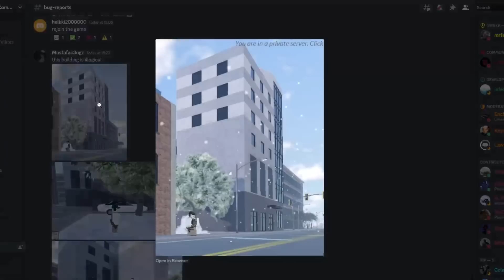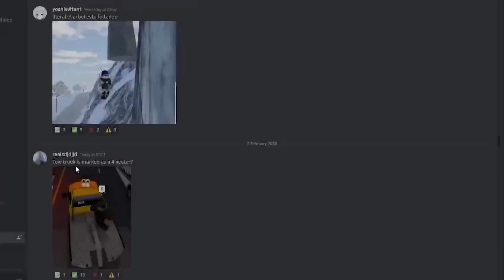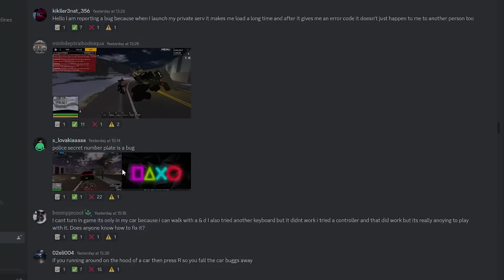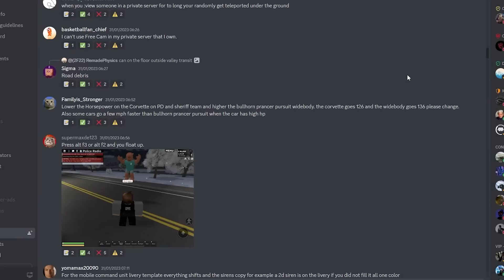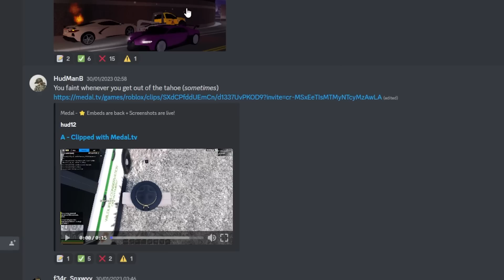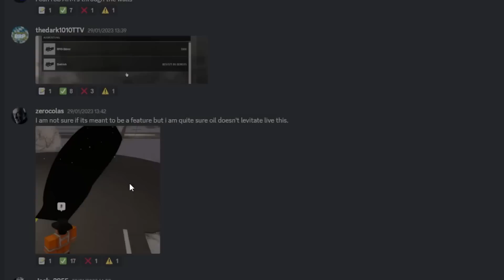I found the Strangest ERLC Glitches..!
Today we check out my favourite channel in the PRC Discord.. bug reports!

⭐ Use star code OMB when purchasing Robux or Roblox premium to support me!